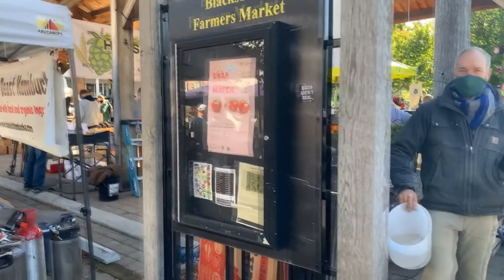6 Best Things to Do Near Blacksburg, VA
Blacksburg, VA is the perfect spot for a weekend getaway and I'll show you 6 of the best things to do near Blacksburg! The area offers hiking trails with stunning payoffs, unique distilleries and wineries, and an iconic movie filming location!

Blacksburg may be home to Virginia Tech University, but it’s also home to some incredible outdoor adventures. Located about 40 miles west of Roanoke, you won't want to miss hiking to McAfee Knob and Cascade Falls, visiting 5 Mile Mountain Distillery, and exploring downtown Blacksburg. Stay at the Inn at Virginia Tech for a great place to rest after your adventures.